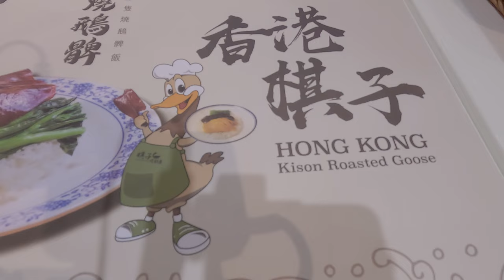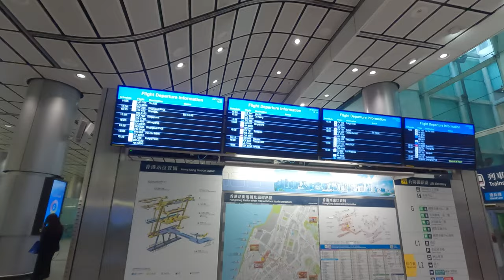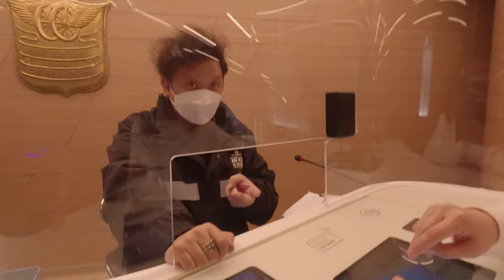Exploring HONGKONG and meeting up with friends | PEAK TRAM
Exploring Central Hongkong and meeting up with friends

0:00 Intro
0:10 Vlog
03:12 Kison Roasted Goose
11:00 The Peak Tram